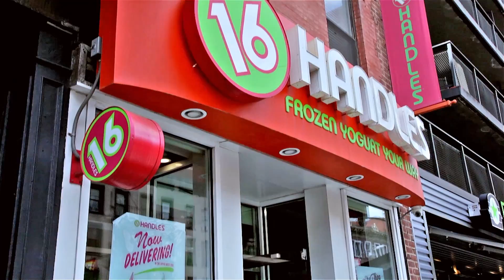The 16 Handles Artisan Initiative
From the beginning, CEO and Founder Solomon Choi sought to not only make 16 Handles a fun and creative experience, but one with REAL flavors and ingredients.

Choi and the 16 Handles team develop propriety flavors with fresh ingredients you can't find anywhere else. Try artisan flavors and taste the quality.